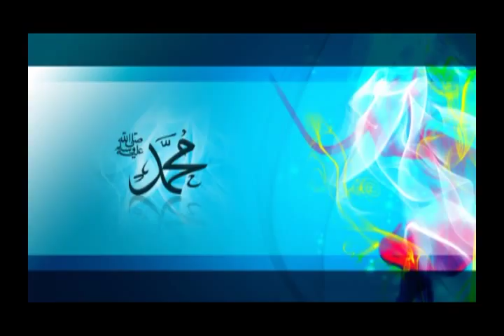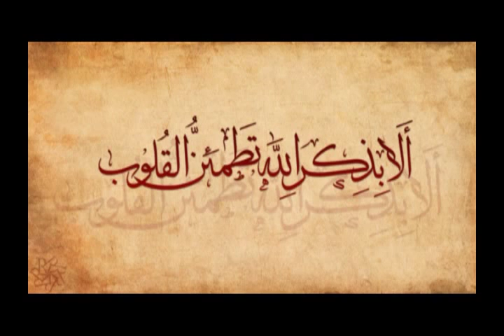WOMEN'S RIGHT || Mawlana Hasan Jamil || 13/03/2015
নারীর অধিকার